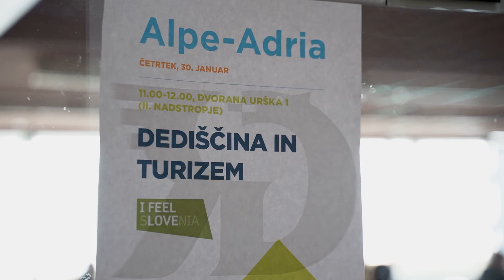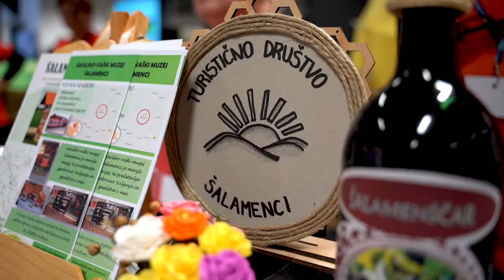31. sejem ALPE-ADRIA, Ljubljana